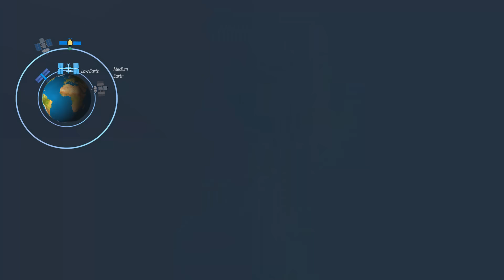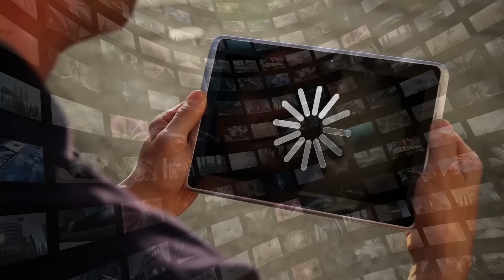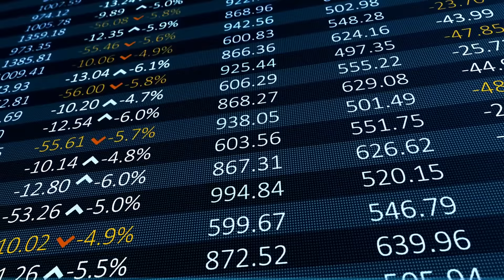The Great Game 05 | China and Russia's space war against the USA | Faisal Warraich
Chapters:
00:00 Introduction
00:29 High-altitude nuclear explosions
03:33 MAD - Mutual Assured Destruction
04:55 US's Offutt Air Force Base
05:03 American Strategic Command
07:41 Russian and Chinese Space Armies
08:50 Low Earth Orbit
11:29 Medium Earth Orbit
11:57 GPS and GLONASS
12:43 What is the constellation of satellites?
14:26 Geostationary Earth Orbit
17:08 How space assets are preserved?
18:02 What are the alarms of attack?
20:09 How China and Russia are confronting the US in space?
21:43 What is the Kamikaze satellite?
23:05 Space junk or space debris
24:15 How do space armies combat?
27:12 Anti-satellite weapons
30:12 Micro and Nano-satellites
31:15 Minimum consequences of a space war
32:52 What's coming next?